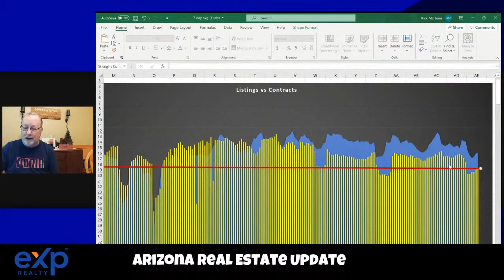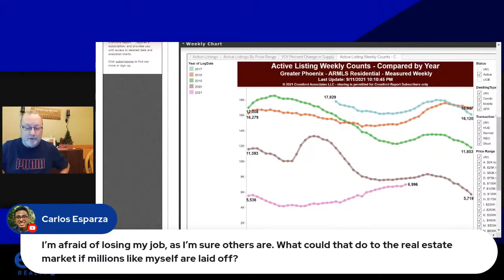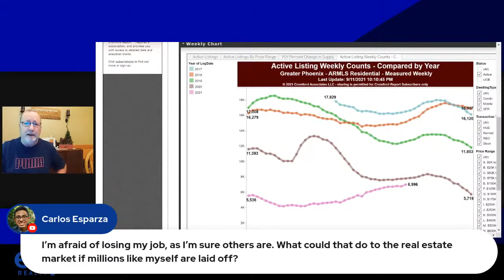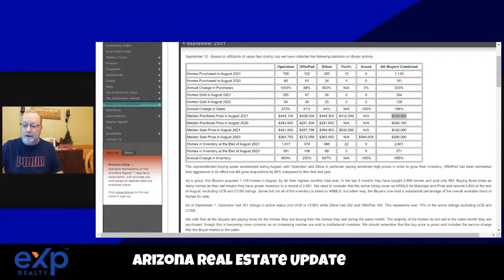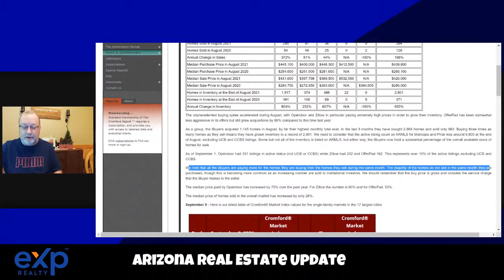This is shocking | Arizona Real Estate (Market Update)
iBuyers was a term in the Arizona real estate market that was yet a small percentage of the buying and selling process. Not this last month. With only 7000 homes on the market the ibuyers hold almost 2000 homes. But the numbers can be confusing because not all of their inventory shows up in the mls. They are paying a higher price as well.

Rick McHone
Realtor with EXP Realty
l
Learn about EXP Realty